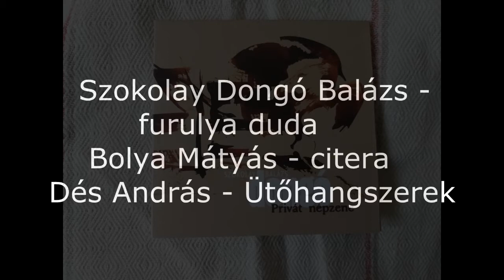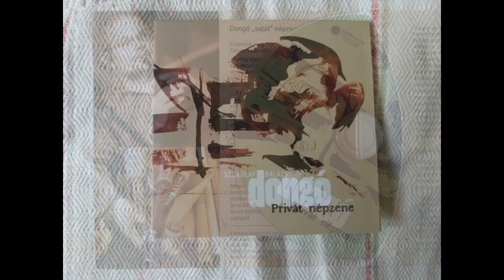Szokolay Dongó Privát népzene Régi magyar táncok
Szokolay Dongó Balázs népzenét, valamint népzenei ihletésű improvizatív zenét játszik dudán, furulyán és szaxofonon. A kárpát-medencei folklór mélyebb tanulmányozása során kezdett népzene feldolgozással foglalkozni. Így születtek saját kompozíciói és azok az improvizatív zenei alapok, amelyek magukon hordozzák a régmúlt zenei kultúráját, és ugyanakkor modern, kortárs hangvételűek. Népzenészként 1990 óta rendszeres szereplője a magyar zenei életnek. Fontos megemlíteni azt a műhelymunkát, amelyben a népzene a történeti zenében és az improvizációban teljesedik ki. A koncertezés mellett zeneszerzéssel és alkalmazott zeneírással (tánc- és bábszínházi zenék) is foglalkozik.